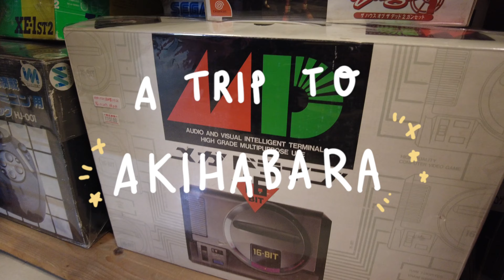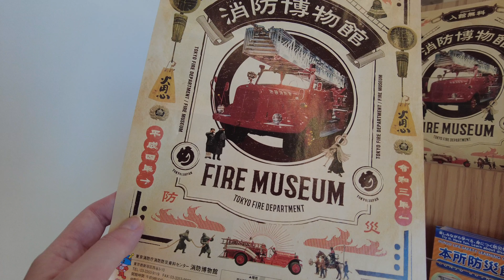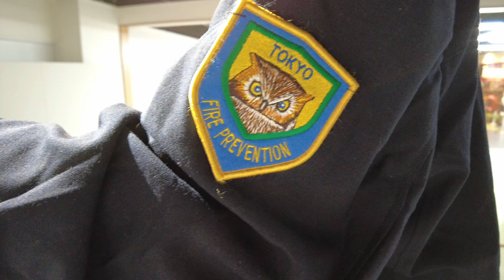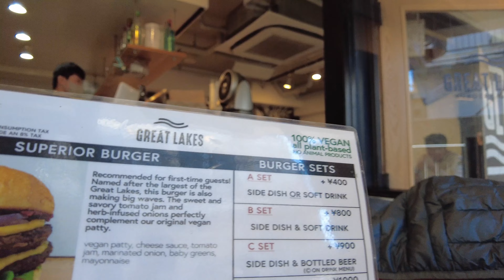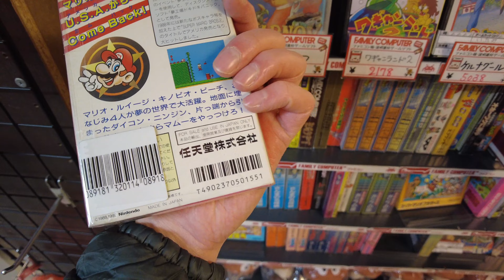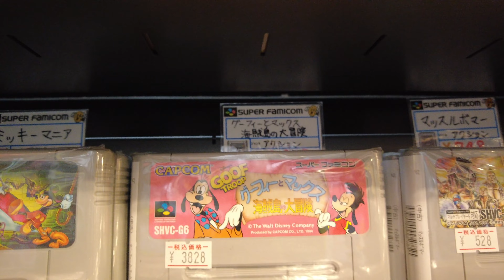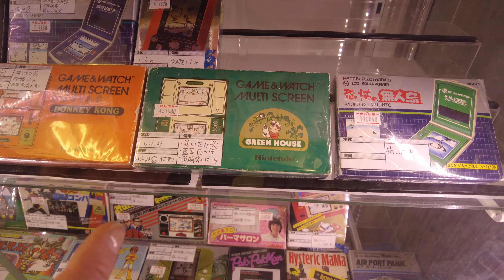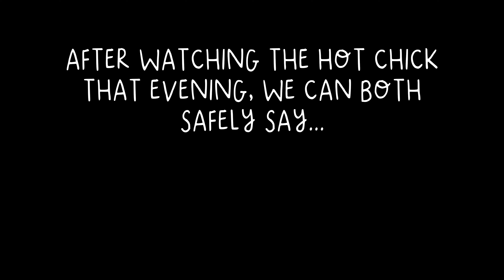👾🕹️A Trip To Retro Gaming Heaven!👾🕹️ - Akihabara - JAPAN VLOG 10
We travel to the gaming capital of Japan, Akihabara! But first we enjoy a morning checking out the Fire Museum in Shinjuku and Jess tries her hand in the drivers seat. We then head for burgers at 📍Great Lakes, Tokyo and then spend the afternoon having a wander around some game stores in one of the coolest spots Tokyo has to offer.

00:00 Starbucks Vegan Food Review
05:33 Tokyo Fire Museum Tour
10:17 Great Lakes Vegan Burgers Review
15:12 Akihabara!
16:38 Super Potato Game Store Akihabara Tour
25:45 CoCo Ichibanya
28:10 Apologies Rob Schneider!

My equipment: